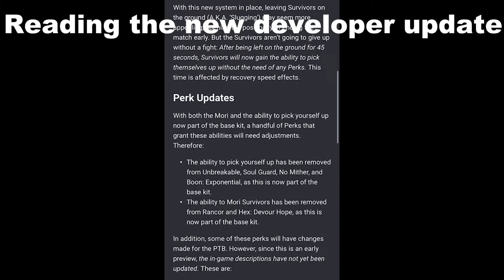BHVR made a terrible mistake... (Again)